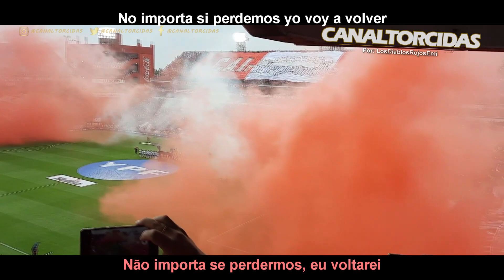ROJO, EU TE PERSIGO ♪ - Torcida Independiente no clássico contra o Racing! (LEGENDADO)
"Recibimiento" da torcida o Independiente no Clássico de Avellaneda! 16/04/22

Letra:
Rojo, yo te persigo
Vos sos la sangre que a mí me mantiene vivo
Cada domingo te vengo a ver
No importa si perdemos yo voy a volver
Para gritar con el alma
Que te quiero de verdad
Y que pase lo que pase
Nunca te voy a dejar

00:00 : INTRODUÇÃO!
00:02 : INSCREVA-SE NO CANAL!
01:00 : DEIXE SEU LIKE!